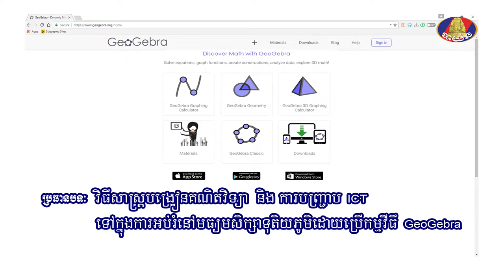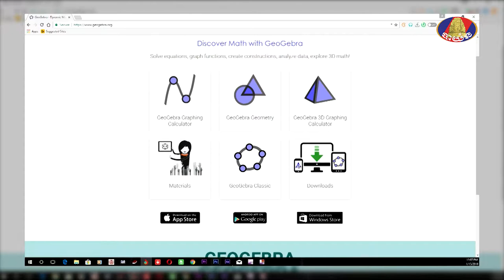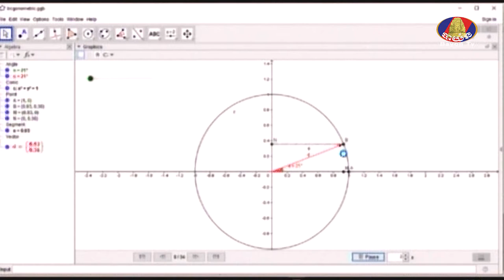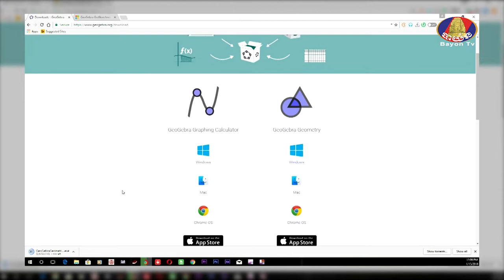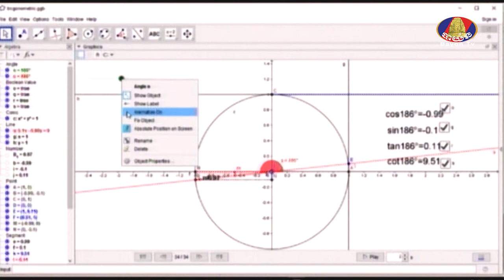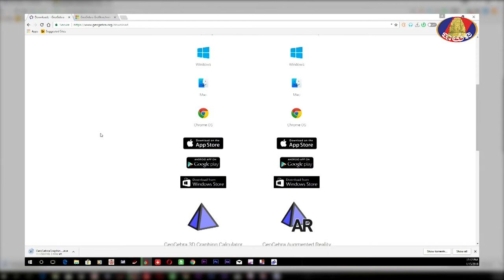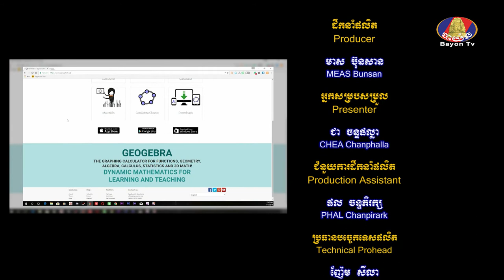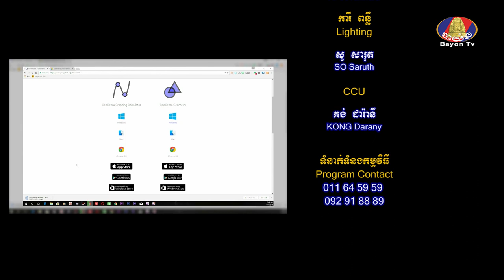GENERAL KNOWLEDGE: Methods of teaching mathematics and ICT in secondary education using GeoGebra 02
GENERAL KNOWLEDGE (Knowledge Line)
- Topic : Methods of teaching mathematics and ICT in secondary education using GeoGebra Ep.02
- Guest Speaker : CHAN ROATH
- In Bayon TV Channel

កម្មវិធី យល់ដឹងសាកល
- ប្រធានបទ ៖ វិធីសាស្រ្តបង្រៀនគណិតវិទ្យា និងការបញ្រ្ចាប ICT ទៅក្នុងការអប់រំនៅមធ្យមសិក្សាទុតិយភូមិដោយប្រើកម្មវិធី GeoGebra  ភាគទី02
- វាគ្មិន ៖ បណ្ឌិត ច័ន្ទ រ័ត្ន
- ផ្សាយថ្ងៃព្រហស្បតិ៍ ទី18 មករា 2018
- - តាមកញ្ចក់ទូរទស្សន៍បាយ័ន